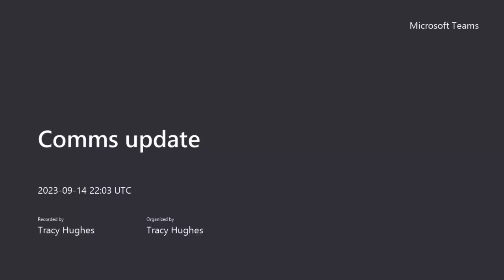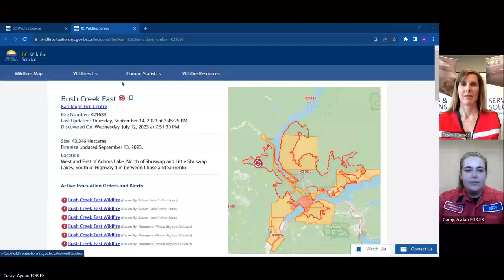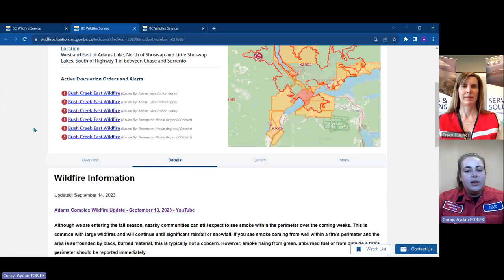Wildfire Information Briefing | Bush Creek East wildfire (K21633) | September 14, 2023 – 5 PM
Tracy Hughes, Information Officer, Columbia Shuswap Regional District Emergency Operations Centre (CSRD EOC)
Aydan Coray, Fire Information Officer, BC Wildfire Service